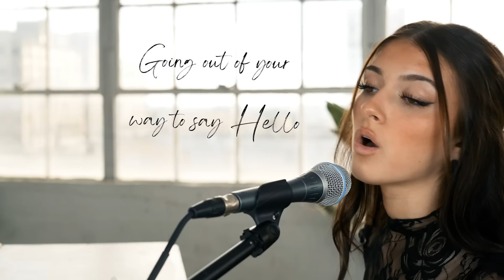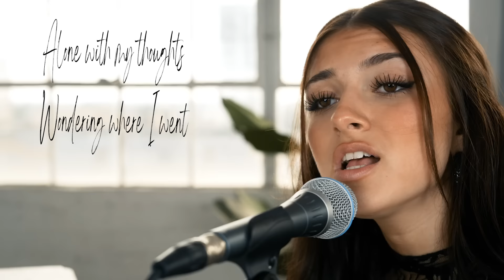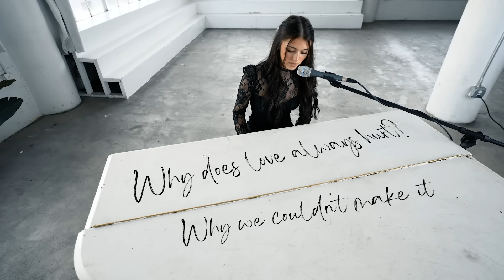Coco Quinn - Better Type (Official Lyric Video)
out now...be sure to go stream

Create your own YouTube short using Better Type sound

Cant wait to see you do the sound on TT or IG so I can repost

Credits
Clenét Verde Ross

Lyrics soon 12/8